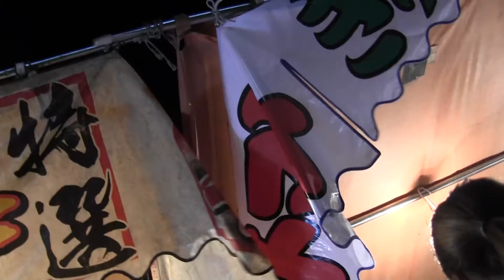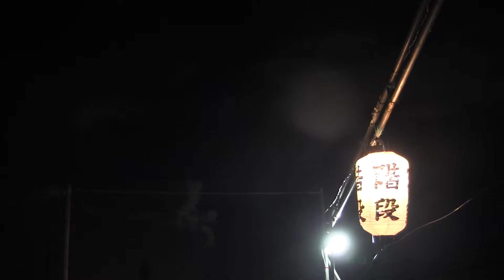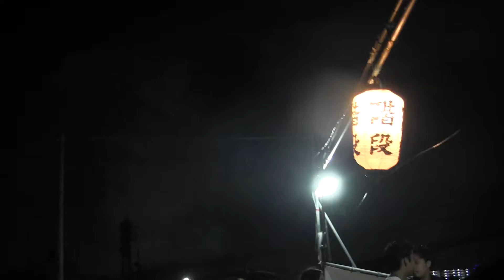170819 195726 import